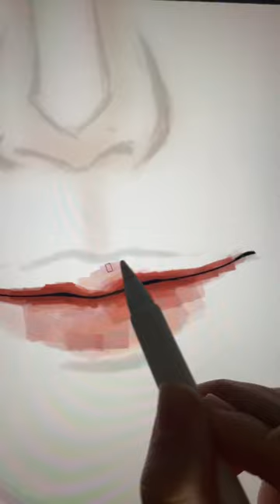Tantai Jin Fan art จันทราอัสดง